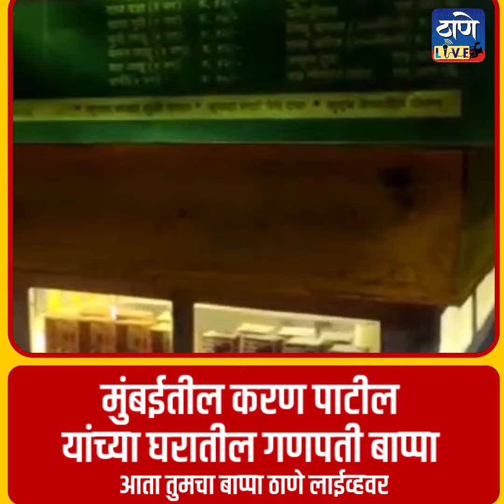मुंबईतील करण पाटील यांच्या घरातील गणपती बाप्पा..करण यांनी मुंबईचा डब्बेवालाचा देखावा साकारला आहे..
बाप्पालाईव्ह.. आता आपला बाप्पा ठाणे लाईव्ह वर..

मुंबईतील करण पाटील यांच्या घरातील गणपती बाप्पा..
करण यांनी मुंबईचा डब्बेवालाचा देखावा साकारला आहे..

। गणपती बाप्पा मोरया...उत्सव जल्लोषात साजरा करुया ।
लाडक्या गणरायाचे आता आगमन होत आहे. कोरोनानंतर प्रथमच धुमधडाक्यात कुटुंबियांसमवेत घरगुती बाप्पासाठी पर्यावरणपूरक सजावट तुम्ही केलीच असेल. तर सार्वजनिक गणेशोत्सव मंडळांनी देखावा साकारला असेल.
तर मग त्वरित या सजावटीची दीड ते दोन मिनिटांची व्हिडिओ सजावटीच्या माहितीसह आम्हाला ९३२४४०५३०७ या क्रमांकावर पाठवा.
यातील निवडक व्हिडिओंना 'ठाणे लाईव्ह' कडून प्रसिध्दी दिली जाईल.